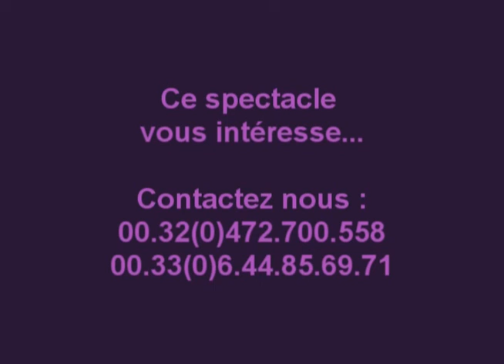Histoires d'en haut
Un spectacle intimiste, dans lequel Nathalie Danaux et William Boireau s'interpellent et interprètent les plus grands succès de deux monstres sacrés de la chanson française, Gilbert Bécaud et Claude Nougaro.
Enregistrement réalisé, par Michael Chartier, le 27 octobre 2013, salle Bernard Maillard à Aubrives (FR08)